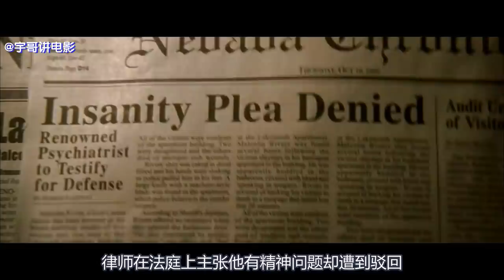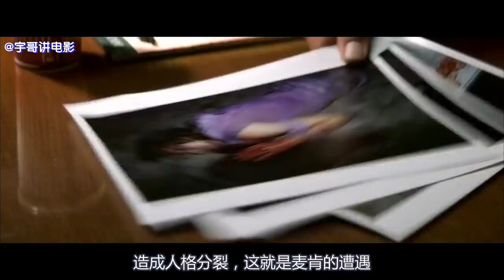【宇哥】豆瓣8.7，全片只有一个场景的悬疑片，绝对猜不到结局《致命ID》【宇哥讲电影】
《致命ID》是美国导演詹姆斯·曼高德推出的一部以杀人游戏为主要内容的惊悚剧情电影，由约翰·库萨克，雷·利奥塔，阿曼达·皮特主演。该片剧情结构严谨，情节一气呵成，结尾部分出人意料。